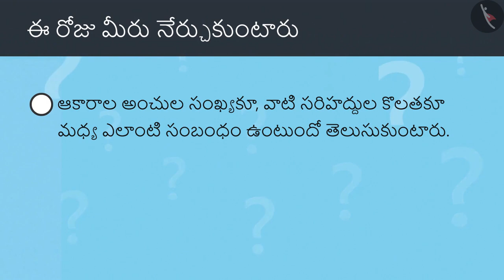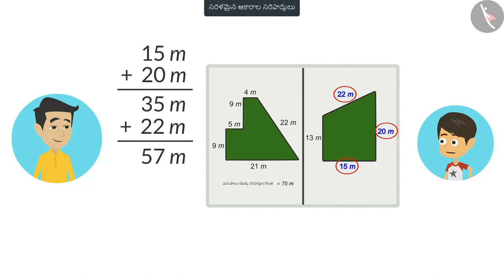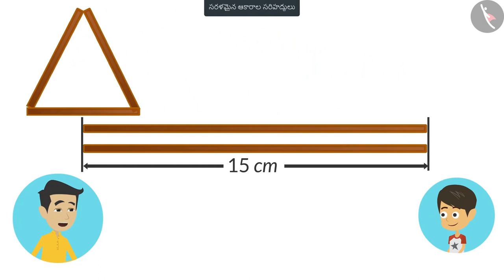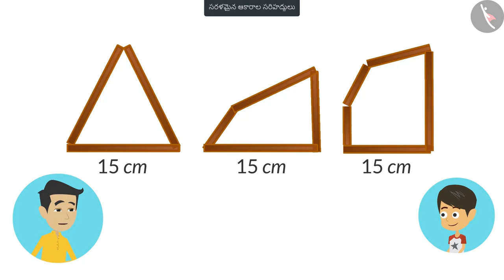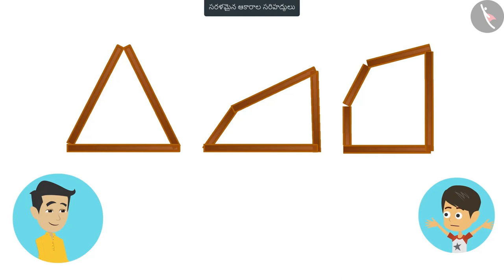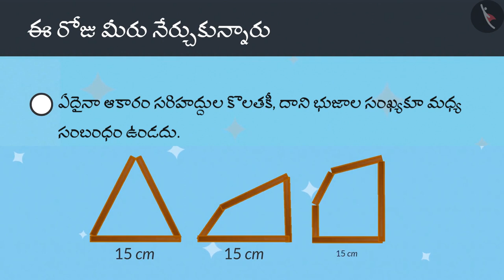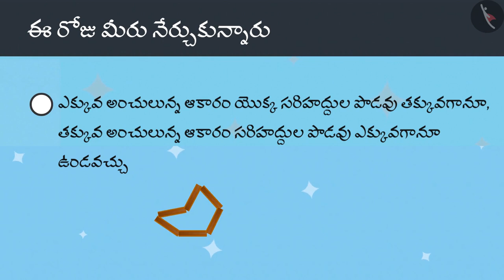సరళ ఆకారాల సరిహద్దులు|Part 3/3|Boundary of simple shapes|Telugu|Class 4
"సరళ ఆకారాల సరిహద్దులు|Part 3/3|Boundary of simple shapes|Telugu|Class 4 | చుట్టుకొలత మరియు 2D ఆకృతుల వైశాల్యం  | कक्षा 4 | NCERT | పొలాలు మరియు కంచెలు

Collection and arrangement of data | Perimeter and area of 2D shapes | Grade 4 | NCERT | Field and fences

Welcome to part 3 of Boundary of simple shapes. In this video, we will discuss various misconceptions and/or common errors related to Boundary of simple shapes.